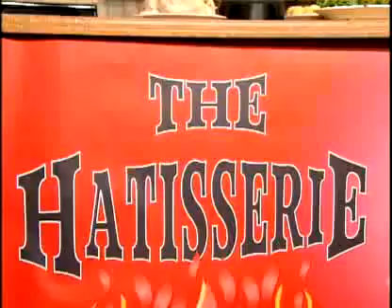Jon Dore Hatisserie Rotisserie - The All That Top Hat Chicken Cooker Oven Hat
From the Jon Dore Television Program S2 E8. Source was in 240p already.